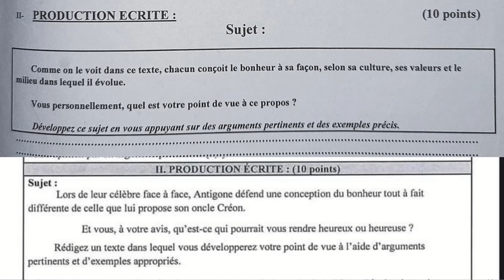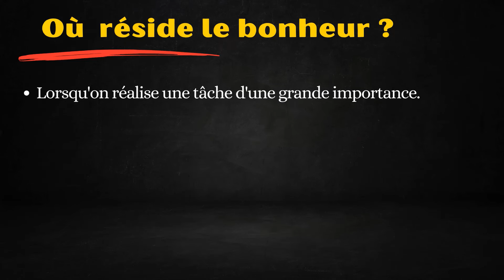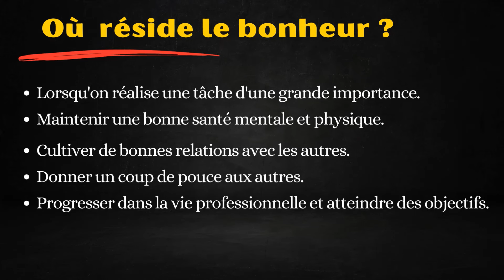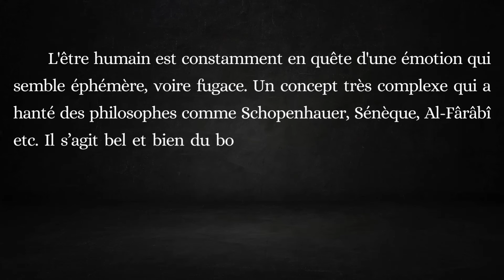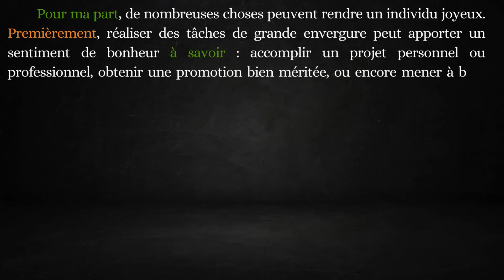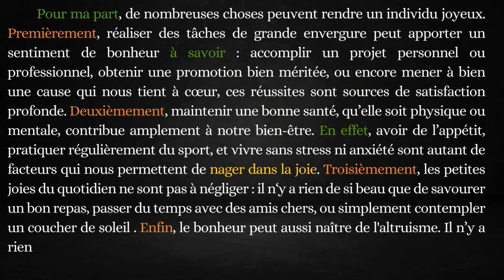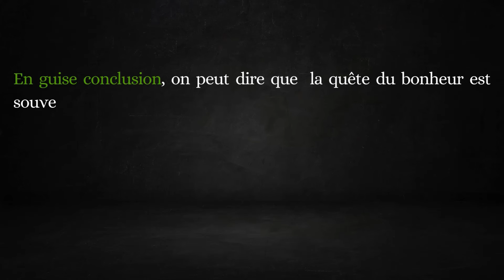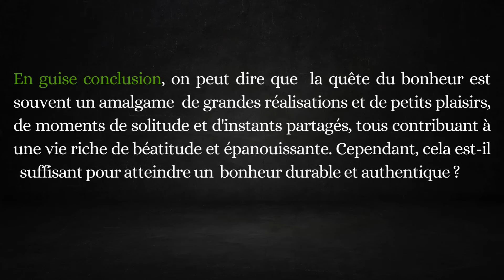Production écrite : Corrigé de l'examen régional ( Rabat-Salé-Kénitra / Fès-Meknès )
Sujet : Lors de leur célèbre face-à-face, Antigone défend une conception de bonheur tout çà fait différente de celle que lui propose Créon.
Et vous, à votre avis, qu'est-ce qui peut vous rendre heureux ou heureuse ?